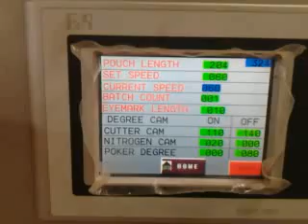Tea Packing Video